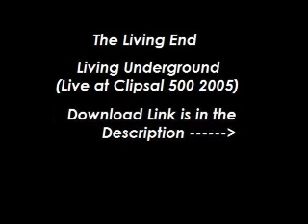The Living End - Living Underground (Live at Clipsal 500 2005)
If the link doesn't work, please tell me and I'll fix it as soon as possible.

This song was only ever performed live once, and no studio recording of the song has been released. It was dubbed a new song whilst The Living End were working on their 4th album which would later be called "State of Emergency".